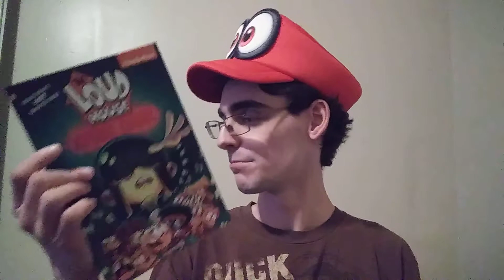Da VLogz(131) - 2018 in a Nutshell!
Enjoy! See you in 2019!